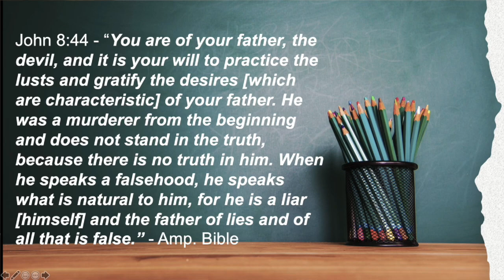THE ART OF DECEPTION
The two things that will hold us in deception are ignorance and pride. First, we must realize that God does not desire that we be ignorant. Our primary source of truth is the Word of God. You may be believing something about God, yourself or others that is contrary to the Bible. That is one reason we as Christians must know the Bible. Thank you for joining us.